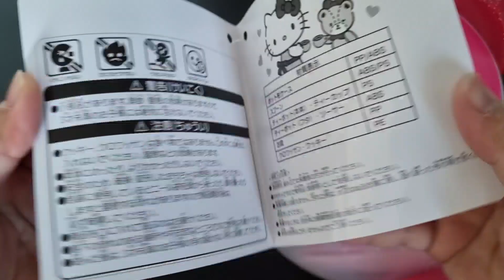5 minutes Satisfying with Unboxing New Hello Kitty ASMR (no music)